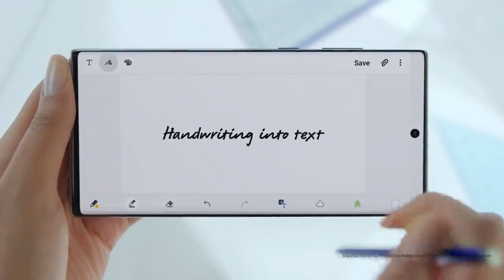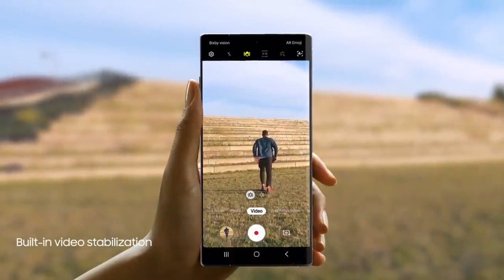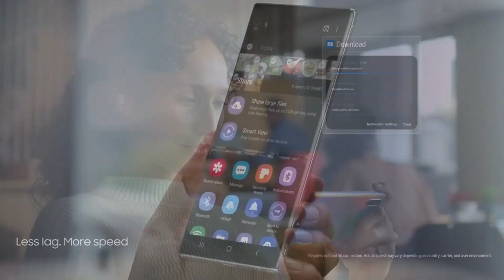Samsung Galaxy Note 20 Is Here! 🔥🔥🔥 | With 108 MP Camera | And Samsung Exynos 9 Octa 990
AND MORE WATCHERS
ANY COMMENT WOULD HELP US ALOT
PLEASE DO COMMENT AND TELL ME SOMETHING ABOUT MY VIDEO
WATCHING MY SUBS AND LIKES AND GOOD COMMENTS WOULD HELP US ALOT

FOR THE BEST LAPTOP IN WORLD HERE ARE THE LINKS

✅HERE ARE THE LINKS OF THE LAPTOP✅

1.ASUS ROG ZEPHYRUS G14

2.ASUS ZEPHYRUS S GX701

3.ACER NITRO 5

4.MSI GS65 STEALTH

5.HP OMEN 15

***GUYS ITS DIFFICULT TO PROVIDE EXACT SAME LAPTOP AT THIS TIME AS IT'S NOT AVAILABLE SO I PROVIDED LAPTOP WHICH ARE WITH MOST PROBABLY SAME SPEC WICH MATCH THE LAPTOP SO I TRIED MY BEST TO GIVE U THE SAME LAPTOP HOPE U LIKE AND SUBSCRIBE***